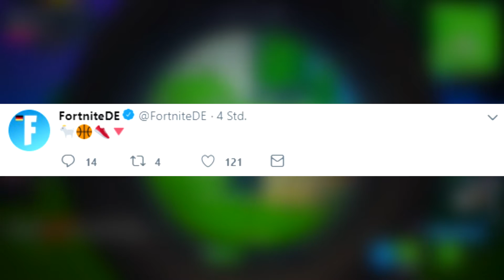🏀FORTNITE X JORDAN!!🏀 | BASKETBALL SKINS WIEDER im SHOP!!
In diesem Video zeige ich euch was wir morgen in Fortnite bekommen werden. Die Basketball Skins kommen morgen wieder in den Shop!!